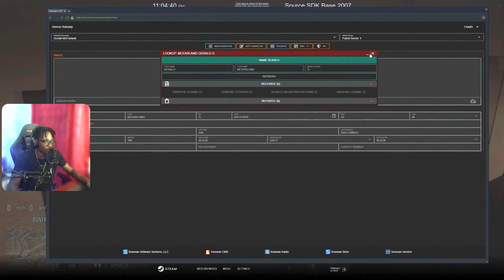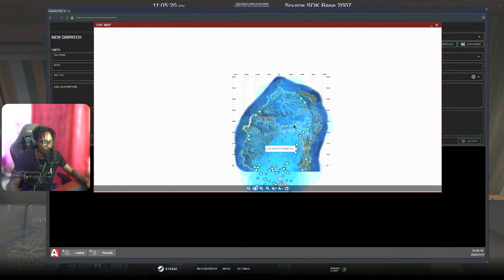Wheelchair Madness @Stevethegamer55 | Diverse Roleplay (DVRP) | GTA 5 RP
Wheelchair Madness | Diverse Roleplay (DVRP) | GTA 5 RP

1. Ensure you meet all joining requirements.
2. Read through our frequently asked questions before proceeding with an application.
3. Ensure you have joined the DVRP Fan Server.
4. Go to Joining Process
5. Fill out an application
6. Complete the application with your best effort, honesty, and ability. Ascertaining that you provide accurate personal information, select your selected department, and accept the disclaimers and rules.
7. Wait for a response via a public outrreach member. Then, you will receive information about an interview server and you will have access to a channel in the fan Discord (request-an-interview), where FTOs/FTAs will ping the accepted role when they are doing interviews.

Documents:
Conservancy